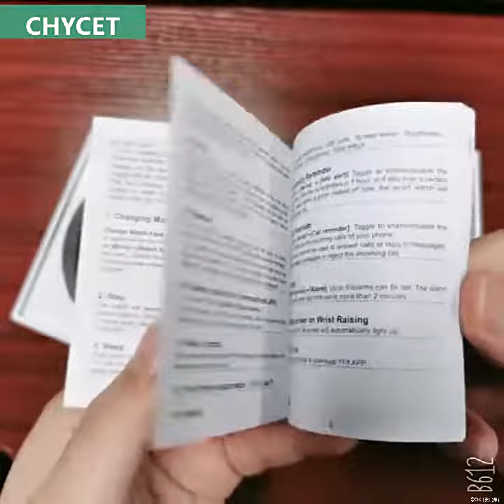CHYCET 2021 Smart Watch IP68 Waterproof Heart Rate Blood Pressure Monitor Watches Fitness Tracker Sp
AMAZing features